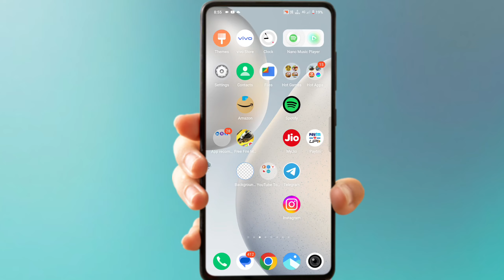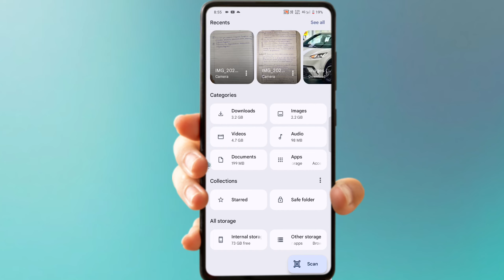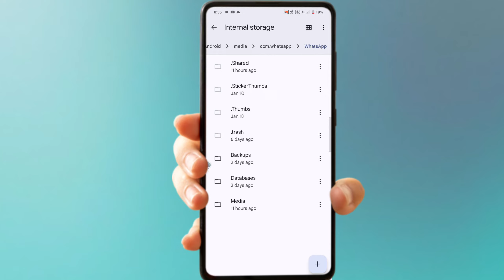WhatsApp Status Download Kaise Kare | WhatsApp Status Save 🔥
Covered Topics
how to download whatsapp status
Whatsapp status